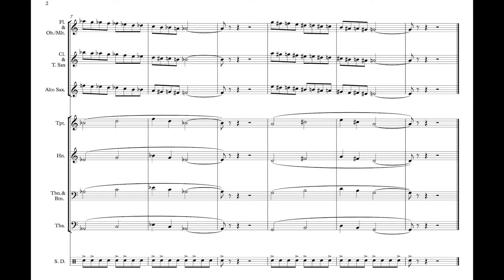Flexibility 3 Comprehensive Warm Up Tutorial